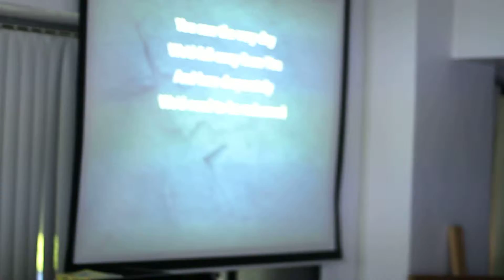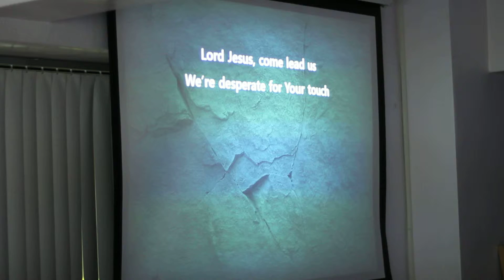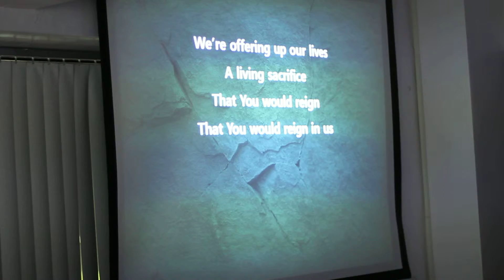Prayer House worship songs (Rachel) 2